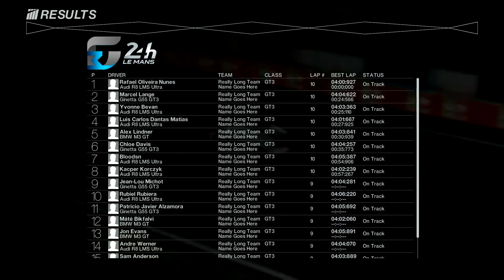Project Cars | Audi R8 LMS Ultra | 24h Le Mans | 10 Lap Race | Part 2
Xbox360 Controller

Tire Compound: Hard
Fuel: 121L
no driving aids, manual shift